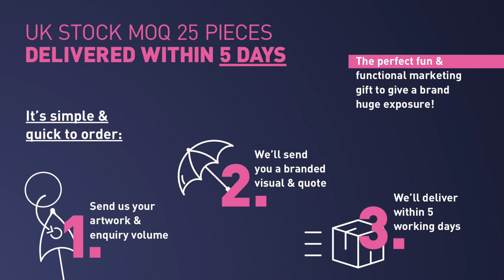Introducing the Phone Umbrella.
Introducing the most sought after product of 2019 and bound to be a favourite in 2020 too! If you own a phone and spend time outdoors you absolutely need a Phone Umbrella - puts all other phone accessories in the shade!